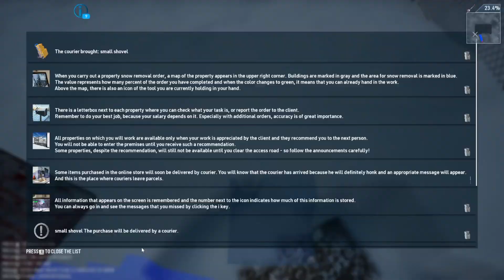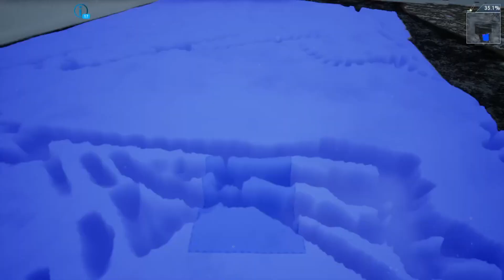Snow Plowing Simulator Review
Experience the serene joy of snow plowing in this relaxing simulation game! Drive powerful plows, clear roads, and keep your town safe. Uncover a surprising story, face survival challenges, and tackle advanced weather systems. Embrace winter's chill and become the ultimate snow-clearing hero!

Here are some cool links to check out 👇🏼